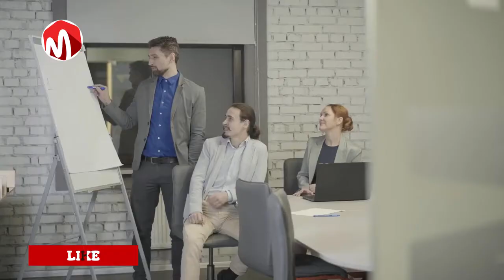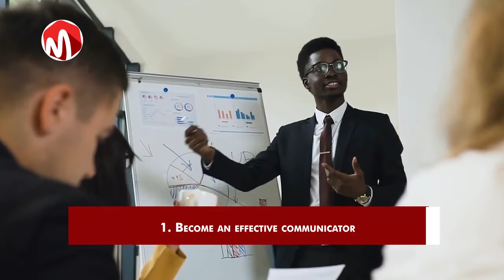5 Tips to Effectively Manage People